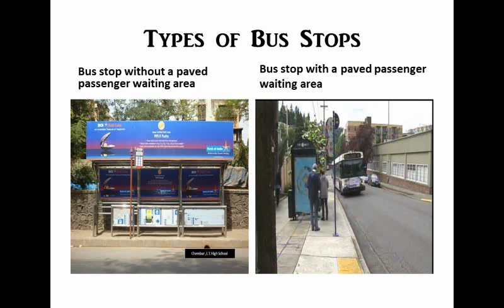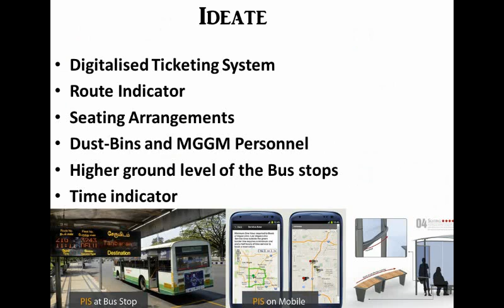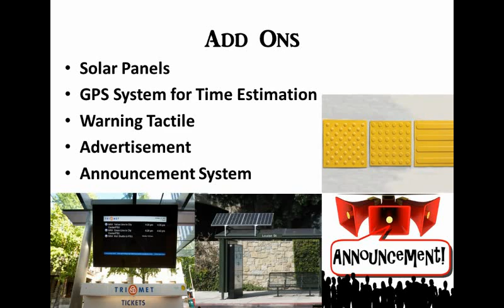HCDT New Era Bus Stop PPT by MMS 1st year Div C Group4